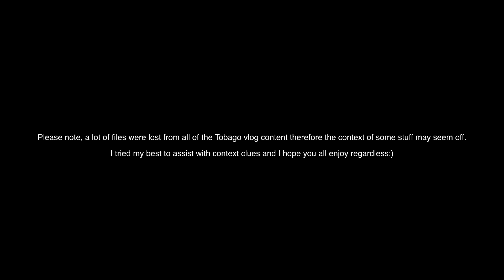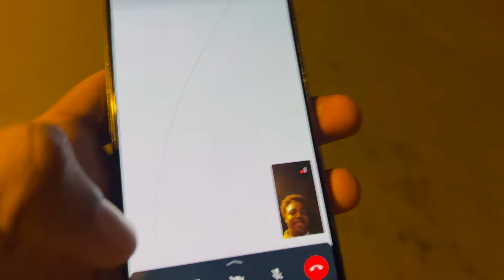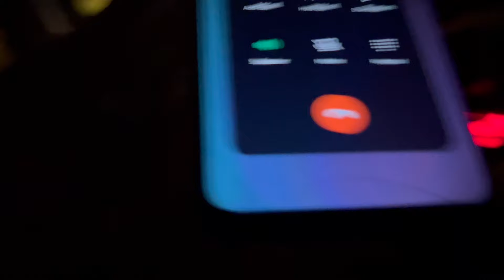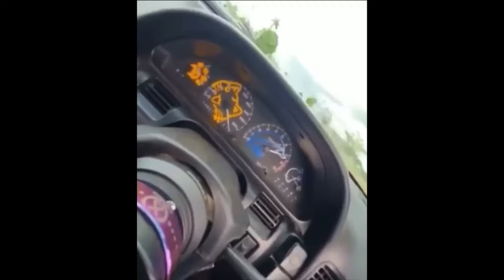2024 TOBAGO🌴 EASTER WEEKEND🤩🔥: Trials and Tribulations😰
On this video we prep (rush) to get the vehicles ready for Tobago and unfortunately the Toyota Yaris didn't get finished in time🥲.

@reddsociety on IG and TikTok